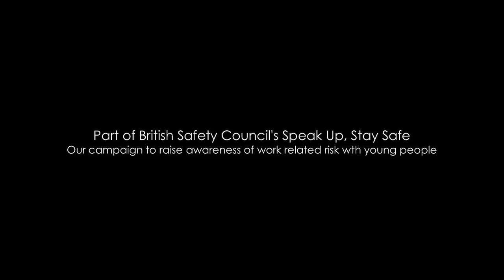The Missing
20 pupils play the Missing: A Dangerous Truth, the British Safety Council's free online and mobile app game.